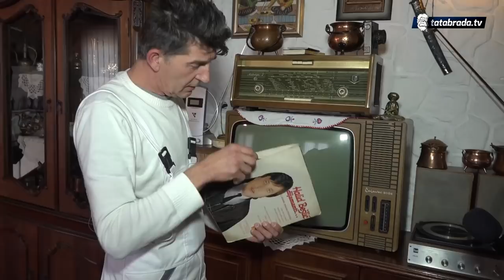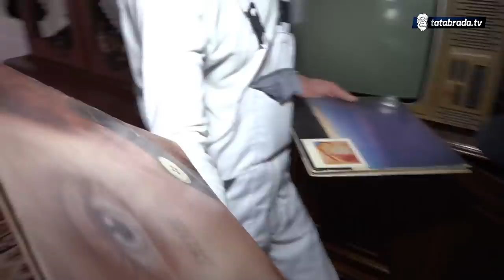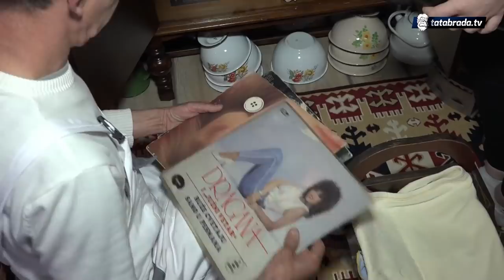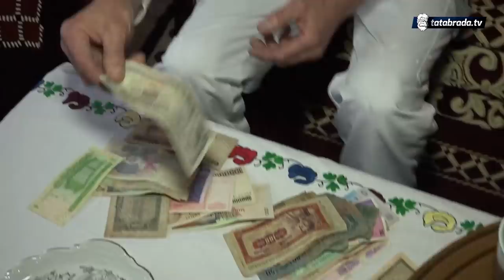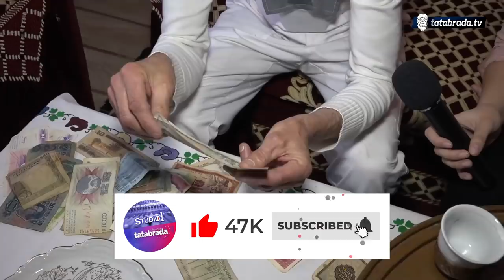Uživa u prikupljanju starina za bosansku sobu: "Radio sam nekoliko dana za jedan ćilim"